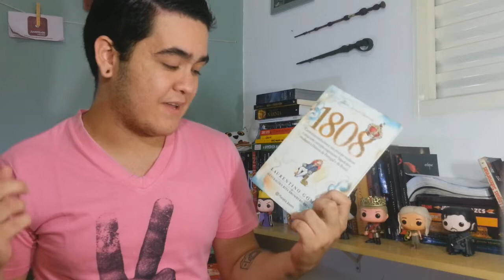1808 | Laurentino Gomes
Resenha do Livro Edição Ilustrada do Laurentino Gomes. Como uma rainha louca, um príncipe medroso e uma corte corrupta enganaram Napoleão e mudaram a História de Portugal e do Brasil